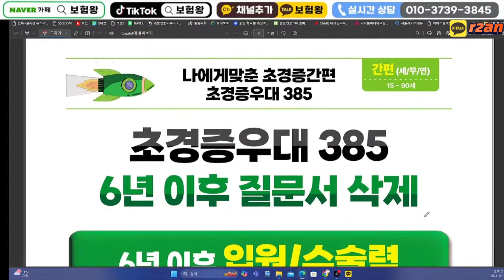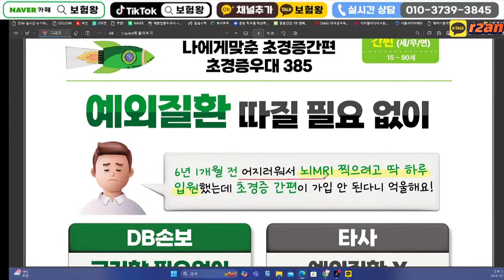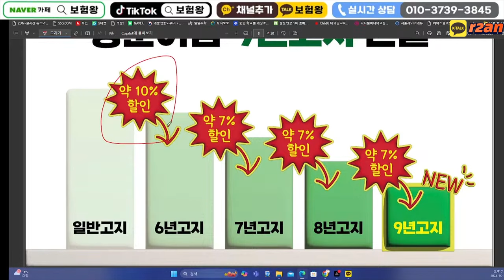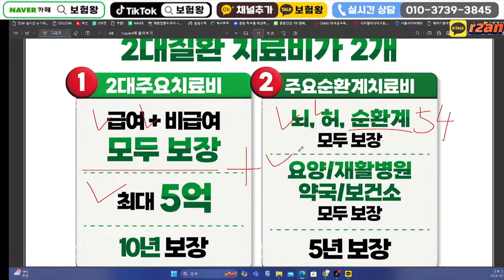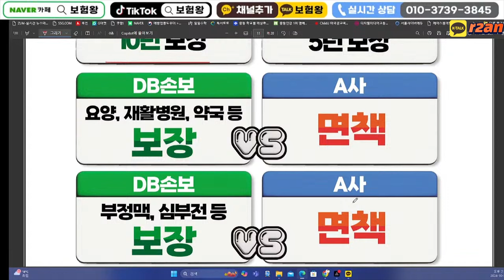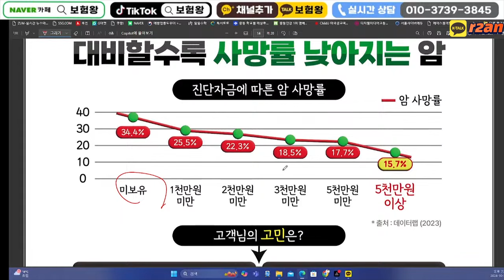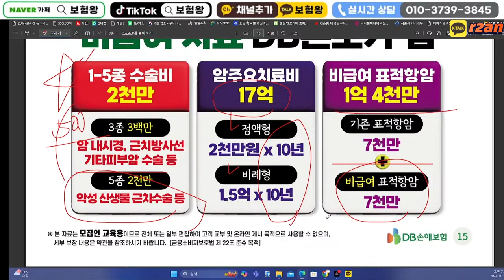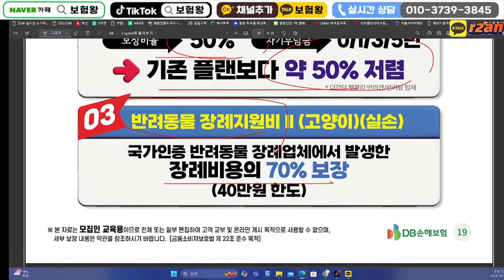11월 DB손해보험 신상품이슈안내!! (2대주요치순환계54개보장.가부상부활)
안녕하세요~~

11월 신상품이슈안내 올려드립니다

감사합니다

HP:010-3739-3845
카톡친구추가:r2an
카톡플러스친구:보험왕검색